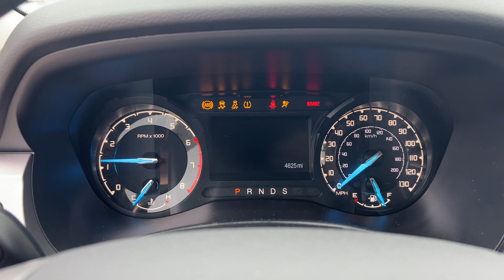2019 Ford Ranger XLT Delaware, Marysville, Powell, Marion, Sunbury OH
Pre-Owned 2019 Ford Ranger XLT available at Byers Ford located in 1101 Columbus Pike, Delaware, OH, 43015. Servicing the Delaware, Marysville, Powell, Marion, Sunbury area.

You will be amazed by this   2019  Ford Ranger.  Efficiency, function, and style come together beautifully in this capable mid-size Ranger. With a high-strength steel frame and suspension engineered for agility and control, this versatile pickup gives you a smooth ride with an athletic feel. The following are some of this vehicles highlighted options: Pre-Collision System, Keyless Entry, iPod/MP3 Input, Lane Keeping Assist, Fog Lamps, Back-Up Camera, Steering Wheel Audio Controls, Electronic Stability Control, Blind Spot Monitor, Aluminum Wheels. Always use the right tools for the job. This capable Ranger is waiting to help you live, work, and play in style. Come in for a fun and easy test drive. Our team will make it the best part of your day.